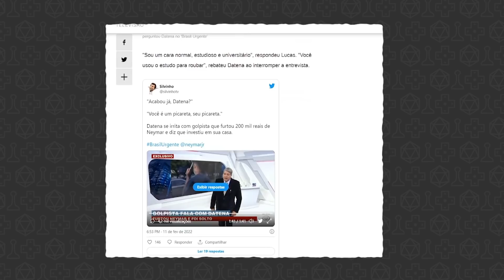Quartas da Hora: a Grana Roubada do Neymar